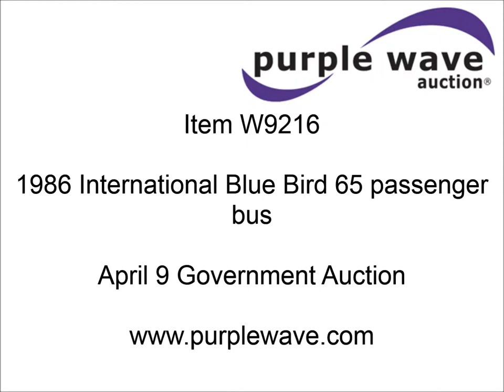1986 International Blue Bird bus for sale | sold at auction April 9, 2013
1986 International Blue Bird bus
143,898 miles on odometer
65 passenger
International 9.0L V8 diesel engine
Five speed manual transmission
Body No. M33527
9.00R20 tires
GVWR 25,500 lbs
Cosmetic damage
1HVLPHYM0GHA17517

It was located in Hays, KS, and we sold it to the highest bidder for $1,540.